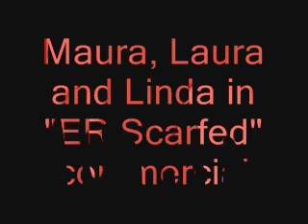ER Scarfed Commercial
This is the ER scarfed Commercial with Maura, Laura and Linda.  The episode Maura is talking about is 'Wake Up'